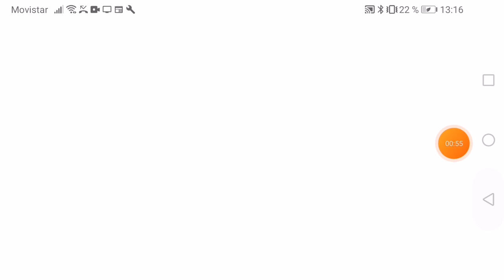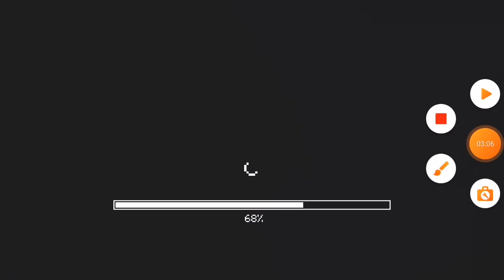Hoy me vengo de hielito que me explotó la casa en Craftsman